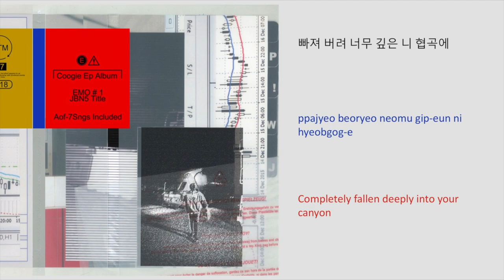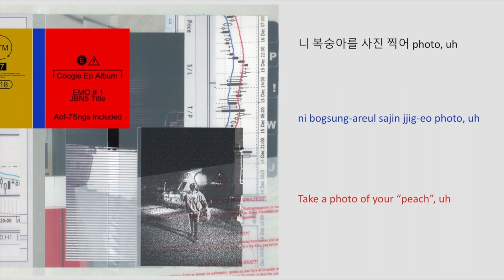Coogie- Emo lyrics (HAN/ROM/ENG)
oh god plz watch the video in hd idk why but no matter what resolution i export it in its fuzzy AF
I did this song first since its pretty quick but lol lowkey i dig the "coo know what they love coo knows what she loves" part too much
I'm also doing Carnegie and Feat weeknd as well but I'm gonna be wifiless for the next 3 weeks (lol im on holidays)  so somehow i'll figure it out... lmk which one you want to see first!

Translations by I.L